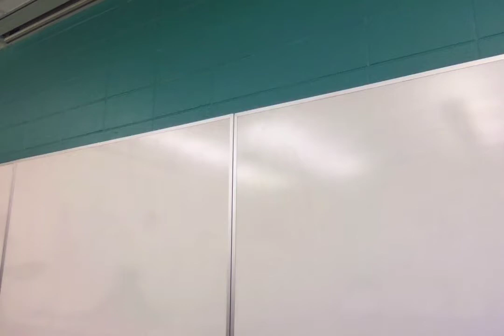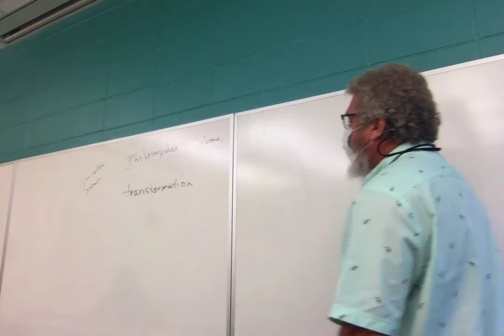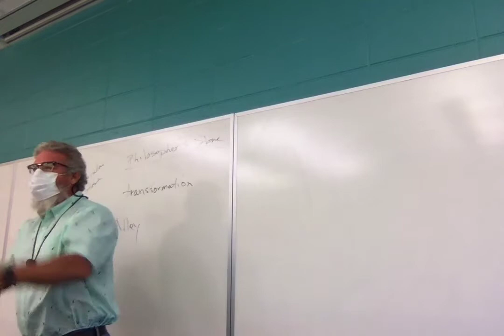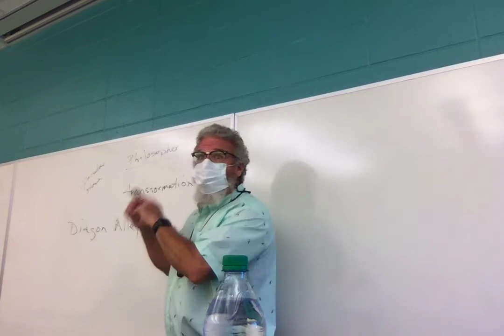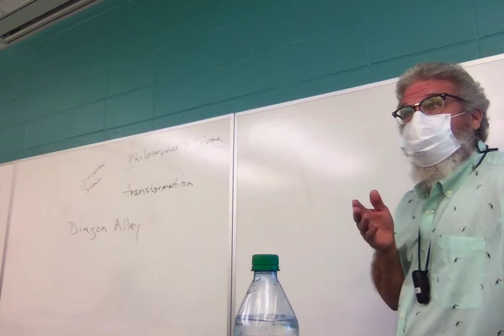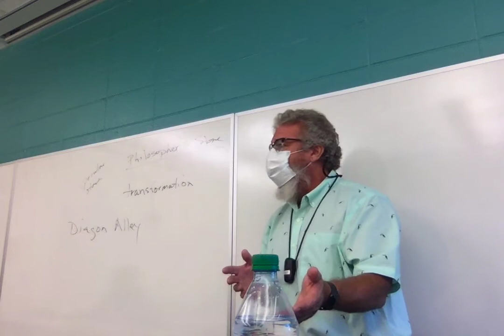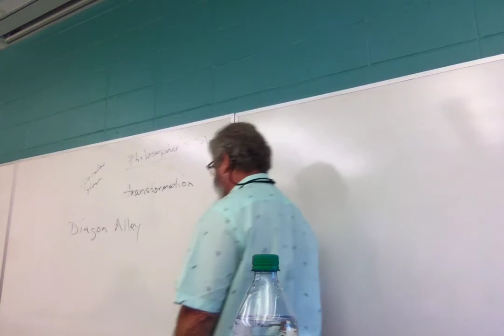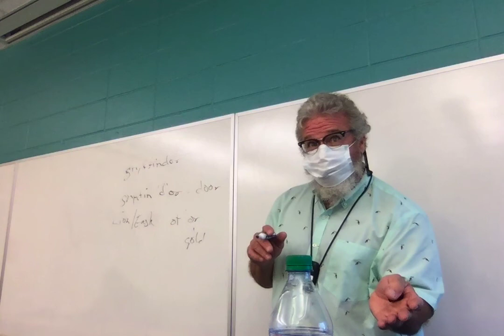F21 ENGL 2020.035 Tolkien Rowling Lecture 10